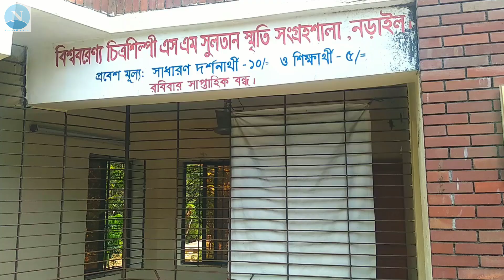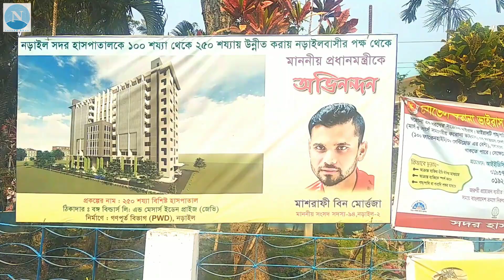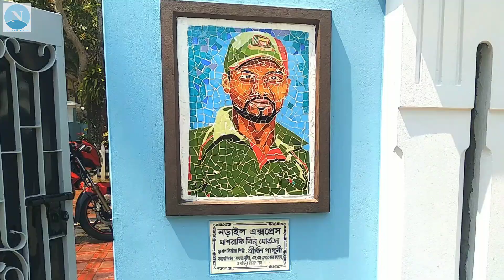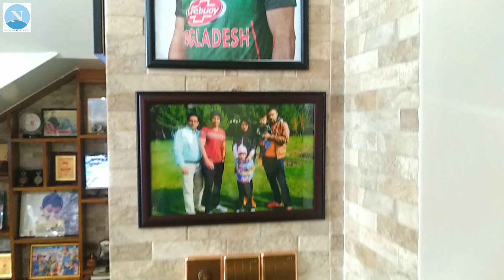Mashrafe Bin Mortoza I Narail District I Nayeem Khan I Narail Express I নড়াইল I Vlog 04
Mashrafe Bin Mortoza-এ কি করলো দেখুন I Nayeem Khan I Narail I নড়াইল I Vlog 04

নড়াইল জেলা বাংলাদেশের দক্ষিণাঞ্চলের খুলনা বিভাগের একটি জেলা। ১৮৬১ সালে যশোর জেলার অধীন নড়াইল মহাকুমা প্রতিষ্ঠিত হয়। নড়াইল শব্দটি স্থানীয় লোকমুখে নড়াল নামে উচ্চারিত হয়। ঐ সময় নড়াইল সদর, লোহাগড়া ও কালিয়া থানার সমন্বয়ে এই মহাকুমা গঠিত হয়। ১৯৮৪ সালের ১লা মার্চ নড়াইল মহাকুমাকে জেলায় রুপান্তরিত করা হয় ।

ইতিহাস
১৮৬১ সালে যশোর জেলার অধীন নড়াইল মহাকুমা প্রতিষ্ঠিত হয়। নড়াইল শব্দটি স্থানীয় লোকমুখে নড়াল নামে উচ্চারিত হয়। ঐ সময় নড়াইল সদর, লোহাগড়া ও কালিয়া থানার সমন্বয়ে এই মহাকুমা গঠিত হয় । পরবর্তীতে আলফাডাঙ্গা থানা এবং অভয়নগর থানা এই মহাকুমা ভুক্ত হয়। ১৯৩৪ সালে প্রশাসনিক সীমানা পূর্নগঠনের সময় অভয়নগরের পেড়লী, বিছালী ও শেখহাটি এই তিনটি ইউনিয়নকে নড়াইল জেলা ভুক্ত করে অবশিষ্ট অভয়নগর যশোর জেলা ভুক্ত করা হয়। ১৯৪৭ সালে পাকিস্তান সৃষ্টির সময় এই মহাকুমায় চারটি থানা ছিল ।[১]

১৯৬০ সালে আলফাডাঙ্গা থানা যশোর হতে ফরিদপুর জেলা ভুক্ত হয় । ১৯৮৪ সালের ১লা মার্চ নড়াইল মহাকুমাকে জেলায় রুপান্তরিত করা হয় । প্রথম জেলা প্রশসাক ছিলেন ম শাফায়াত আলী । ১৯৭১ সনের ২৬শে মার্চ নড়াইল মহকুমার প্রশাসক জনাব কামাল উদ্দিন সিদ্দিকীর নেতৃত্বে অধ্যাপক নূর মোহাম্মদ, জনাব আব্দুল হাই এবং অন্যান্যদের সহযোগিতায় নড়াইল ট্রেজারীর তালা ভেঙ্গে অস্ত্র নিয়ে যশোর সেনানিবাস আক্রমণের মধ্যে দিয়ে এ জেলার মানুষের মুক্তি সংগ্রাম শুরু হয়। অগণিত মুক্তিযোদ্ধার রক্ত এবং অনেক অত্যাচারিত , লাঞ্চিত মা-বোনদের অশ্রু ও সংগ্রামের ফলে ১৯৭১ সনের ১০ ডিসেম্বর নড়াইল হানাদার মুক্ত হয়।

"নড়াইল জেলার নামকরণ :

ভূ-তত্ত্ববিদদের মতে আনুমানিক ১০ লক্ষ বৎসর পূর্বে গঙ্গা নদী প্রবাহিত পলিমাটি দ্বারা গাঙ্গেয় বদ্বীপ সৃষ্টি হয়। সমগ্র বঙ্গে নড়াইল জেলা ও দক্ষিণ বঙ্গের ব-দ্বীপের অন্তর্গত এক ভূখন্ড।” নড়াইল নামের কোন সঠিক তথ্য পাওয়া যায় না। কিংবদন্তী আছে যে হযরত খানজাহান আলী (রা:) দক্ষিণ বঙ্গে ইসলাম প্রচার করতে এসে খলিফাতাবাদ রাজ্য স্থাপন করেছিলেন এবং রাজধানী স্থাপন করেছিলেন বাগেরহাটে। বাগেরহাটে তার মাজার আছে। খলীফাতাবাদ রাজ্যের সীমানা বা আয়তন কতটুকু ছিল তার সঠিক তথ্য পাওয়া যায় না। অনেকের মতে, খলিফাতাবাদ রাজ্যের উত্তর অংশের সীমান্ত ছিল আজকের নড়াইল এলাকা। এ রাজ্যের সীমান্ত প্রহরী ছিল। সীমান্ত রক্ষীরা যুদ্ধবিদ্যায় পারদর্শী ছিল। তাই লোকে তাদেরকে “লড়ে” বলত। “লড়ে” একটি আঞ্চলিক শব্দ। “লড়ে” শব্দটিকে সাধারণ মানুষ বুঝতো - যারা লড়াই করে। আর নড়াইল এলাকা হযরত খানজাহান আলী (রা:) এর সময় খাল-বিল ও নদী নালায় ভরপুর ছিল। তাই লড়েরা উঁচু আইল তৈরী করে তার ওপর দিয়ে সীমান্ত পাহারা দিতো। লোকে এই আইলকে নাম দিয়েছিল “লড়ে আল”। পরবর্তী সময়ে ‘লড়ে আল’ থেকে নড়াইল নাম হয়েছে। আর লড়েরা সেখানে এক পর্যায়ে বসবাস শুরু করে এবং সেখানে গ্রাম গড়ে ওঠে। লোকে গ্রামের নাম দেয় ‘লড়ে গাতী’। গাতি শব্দের অর্থ গ্রাম। ‘লড়েগাতি’ পরবর্তী সময়ে ‘নড়াগাতি’ হয়েছে। কালিয়া উপজেলায় ‘নড়াগাতি’ অবস্থিত (বর্তমানে একটি নতুন থানা)। নড়াগাতির পাশে যে নদী ছিল তারও নাম হয়েছিল ‘লড়াগাতী নদী’। পরবর্তীতে নাম হয় ‘নড়াগাতী নদী’। নড়াগাতী নামে একটি বন্দরও ছিল। বর্তমানে নড়াগাতিতে একটি বাজার আছে। তাই ‘লড়া আইল’ থেকে ‘নড়াইল’ নাম হবার ব্যাপারে অনেকেই সমর্থন করেছেন।"

জনসংখ্যা
নড়াইলের মোট জনসংখ্যা প্রায় ৯ লক্ষ। এর মধ্যে পুরুষ ৫৪.২২%, মহিলা ৪৫.৭৮%, মুসলিম ৭৫.৫৬%, হিন্দু ২৪.৩১% এবং অন্যান্য ০.১৩%। নড়াইলে গড় সাক্ষরতা ৩৫.৬৫%। এর মধ্যে পুরুষ ৪২.২৩% এবং মহিলা ২৮.৯৯%।

নদ-নদী
নড়াইল জেলায় অনেকগুলো নদী রয়েছে। নদীগুলো হচ্ছে আঠারোবাঁকি নদী, নবগঙ্গা নদী, চিত্রা নদী, মধুমতি নদী ও ভৈরব নদ।[৪][৫] রয়েছে প্রচুর বিল ও বাওড়। এর মধ্যে সবচেয়ে উল্লেখযোগ্য ইছামতির বিল ও চাচুরি বিল।

শিক্ষা
কলেজ ১৭টি, কারিগরি কলেজ ১টি, উচ্চ বিদ্যালয় ৯৪টি, জুনিয়র হাইস্কুল ২২টি, মাদ্রাসা ৮৫টি, মক্তব ১৬০টি, সরকারী প্রাথমিক বিদ্যালয় ২৮৭টি, বেসরকারী প্রাথমিক বিদ্যালয় ১৭১টি, আর্ট স্কুল ১টি, বৃত্তিমূলক স্কুল ১টি, কারিগরি স্কুল ৩টি, অন্ধদের স্কুল ১টি, কিন্ডার গার্ডেন ২টি, কমিউনিটি স্কুল ৬টি এবং স্যাটেলাইট স্কুল ১৯টি।

Releted Tag : mashrafe mortaza age

mashrafe bin mortaza wallpaper

mashrafe mortaza stats

mashrafe mortaza

mashrafe bin mortaza pic

mashrafe mortaza family

mashrafe bin mortaza latest pictures

amar video jodi valo lege thake tahole.